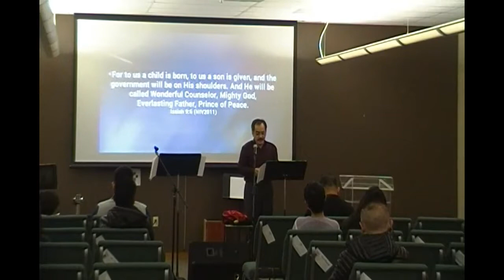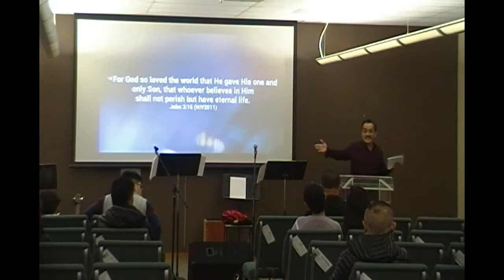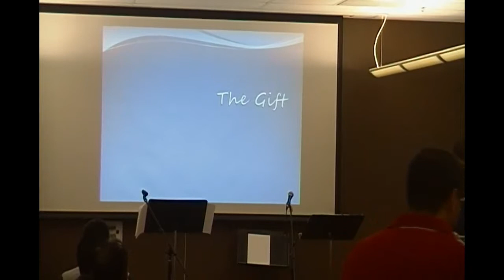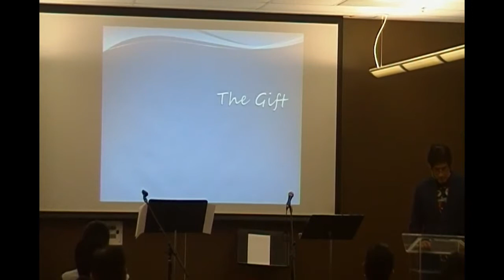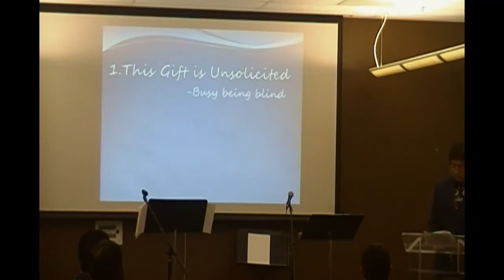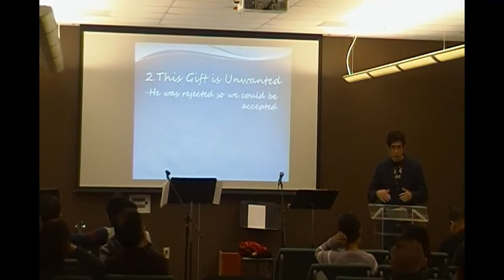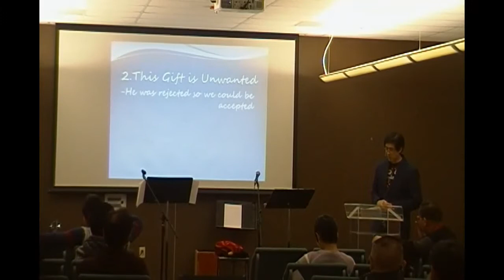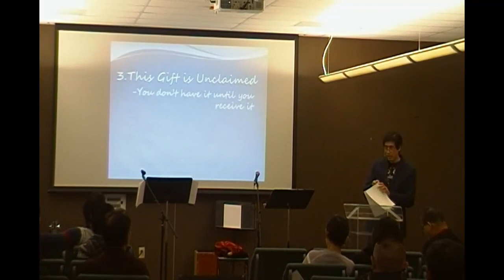WHF - Fremont 2018 Christmas Message, "The Gift"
Speaker is brother Jessie Mondala of the Filipino Fremont, World Harvest Fellowship